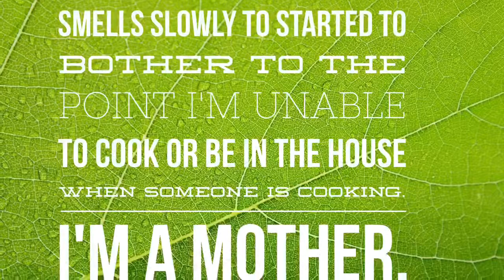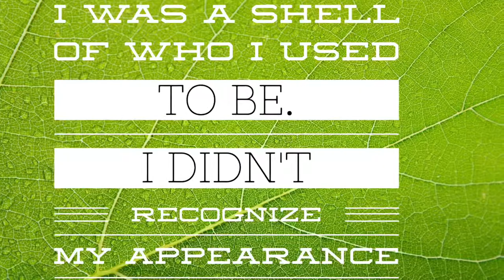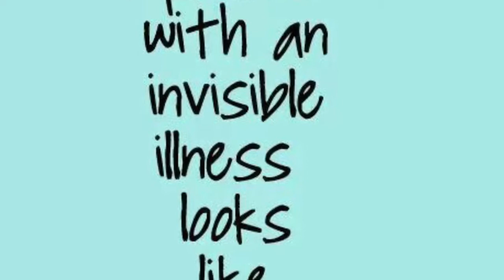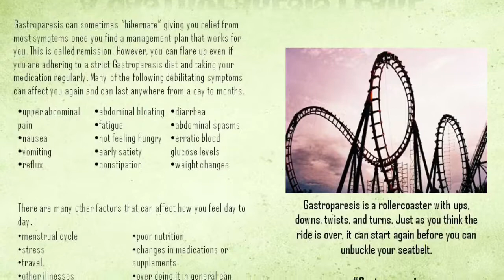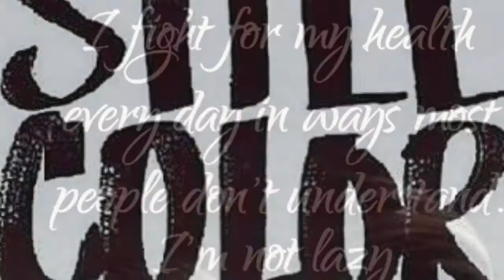My Gastroparesis Journey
This is a high-level overview of my gastroparesis journey. It's hard to share something so personal but goal is to help others like me. I hope my story helps you know if you too suffer with an invisiblechronicillness helps you.